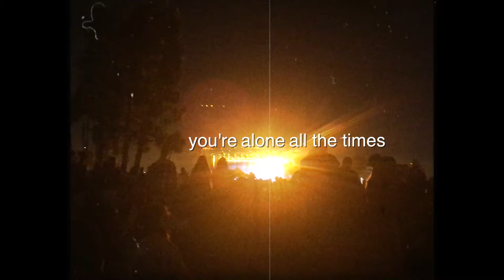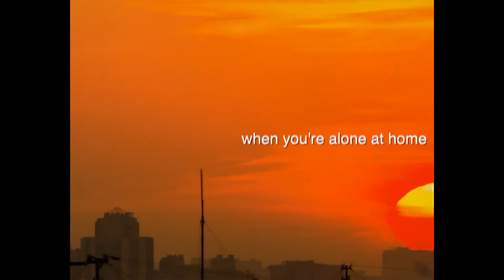Martina - Windows (Official Video)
Love
- Martina

Lyrics:
Break my soul
leave it on a shelf
staying high
doesn't even help
anymore, anymore
I never do the things I wanna do
cause I fear I'm gonna fail em
tell my mind I got caught up
I'll do it later, do it later
got caught up

Window that I own

But you get scared like a baby
when you're alone at home
and you're alone all the times
there's not enough reasons
to stay sober anyway
(get you out of my)

I got caught up
I'll do it later

(get you out)

anyway

I don't feel
get you
I don't
don't you know that I've got thoughts
that's gonna bury me (all)
bury me (my)
don't you know that I've got thoughts (my)
bury me (my)
don't you know that (all)
thoughts (all)
gonna bury me
my

that's gonna bury me)
(bury me, bury me)
(I need, I need)
(to get you out of my)
anyway

gotta get you out
but I don't know how